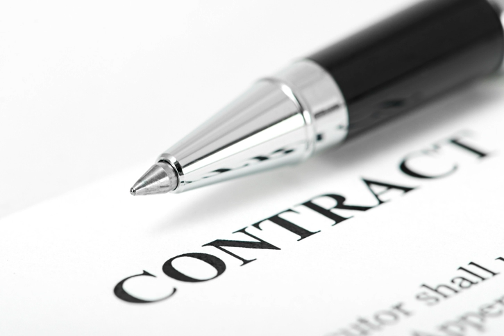Non-compete clause | Wikipedia audio article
00:01:58 1 History
00:02:46 2 United States
00:04:13 2.1 California
00:04:49 2.1.1 Out of state agreements are not enforceable
00:06:31 2.1.2 Exceptions — valid non-compete agreements in California
00:07:10 2.2 Florida
00:08:31 2.3 Hawaii
00:09:00 2.4 Illinois
00:11:32 2.5 Massachusetts
00:11:48 2.5.1 Historical context
00:12:15 2.5.2 Current law
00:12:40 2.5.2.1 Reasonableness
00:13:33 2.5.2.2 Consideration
00:14:13 2.6 Texas
00:15:23 2.7 Utah
00:15:42 2.8 Virginia
00:16:44 2.8.1 Legitimate business interest
00:17:36 2.8.2 Reasonable restriction on employee's ability to earn a living
00:18:19 2.8.3 Public policy
00:19:03 2.9 Washington
00:19:36 3 Canada
00:20:53 4 Europe
00:25:10 5 India
00:26:13 6 Pakistan
00:27:12 7 Related restrictive covenants
00:29:08 8 Cases

- Socrates

SUMMARY
In contract law, a non-compete clause (often NCC), or covenant not to compete (CNC), is a clause under which one party (usually an employee) agrees not to enter into or start a similar profession or trade in competition against another party (usually the employer). Some courts refer to these as "restrictive covenants." As a contract provision, a CNC is bound by traditional contract requirements including the consideration doctrine.
The use of such clauses is premised on the possibility that upon their termination or resignation, an employee might begin working for a competitor or starting a business, and gain competitive advantage by exploiting confidential information about their former employer's operations or trade secrets, or sensitive information such as customer/client lists, business practices, upcoming products, and marketing plans.
However, an over-broad CNC may prevent an employee from working elsewhere at all. English common law originally held any such constraint to be unenforceable under the public policy doctrine. Contemporary case law permits exceptions, but generally will only enforce CNCs to the extent necessary to protect the employer. Most jurisdictions in which such contracts have been examined by the courts have deemed CNCs to be legally binding so long as the clause contains reasonable limitations as to the geographical area and time period in which an employee of a company may not compete.The extent to which non-compete clauses are legally allowed varies per jurisdiction. For example, the state of California in the United States invalidates non-compete-clauses for all but equity stakeholders in the sale of business interests.